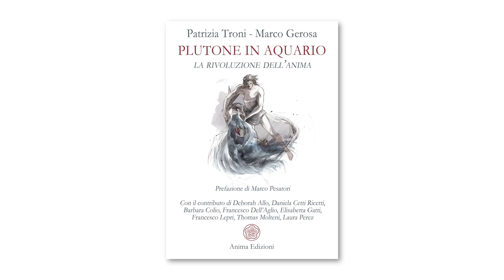Plutone in Aquario: l’energia dell'Aquario – Marco Gerosa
Marco Gerosa, astrologo, autore e scrittore, interpreta la potenza energetica dei 12 segni zodiacali alla luce del transito rivoluzionario di Plutone in Aquario.

Siamo nel mese dell’Aquario e l’entrata di Plutone nell’undicesimo segno genera una grande confusione. L’Aquario, nella sua dimensione più carnevalesca, mischia le carte e fa perdere l’orientamento provocando l’esplosione del nucleo centrale del segno che gli è opposto, cioè Leone.

Cosa c’è di plutonico nell’undicesimo segno dello zodiaco? Come fa a entrare in sintonia con l’energia plutonica?
Plutone fa eco alla linea trasgressiva aquariana perché il segno è in grado di cambiare forma e volto continuamente e Plutone non è altro che l’inesistenza di una forma compiuta. Plutone è informe e l’Aquario è in sintonia proprio con questa capacità di continua trasformazione.

In questo periodo di grande confusione, bisogna rispondere al transito di Plutone con l’esercizio della verità; ognuno di noi deve trovare una verità anche dinamica purché parli di noi in una maniera sincera, pura e vitale.

Per scoprire tutto su questo transito rivoluzionario, dato dal passaggio di Plutone in Aquario, leggi il libro “Plutone in Aquario – La rivoluzione dell’anima”, di Patrizia Troni e Marco Gerosa, disponibile a questo

Per chi vuole saperne di più sul transito di Plutone in Aquario e su cosa esso comporterà, può partecipare al percorso dedicato proprio a questo evento astrologico straordinario! A questo link ci sono tutte le informazioni per partecipare

💙 Scegli il nuovo canale streaming Anima Channel. Il luogo in grado di offrirti un’esperienza moderna, olistica e personalizzata che ti guida nei territori della consapevolezza. Vai su